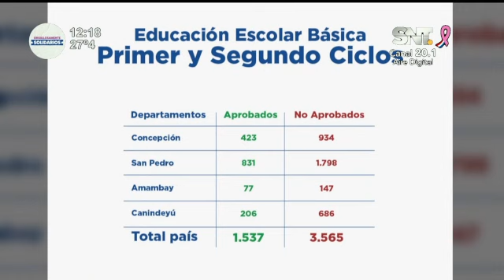Resultados del examen en concurso docente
En el último concurso docente del MEC, el 70% de los participantes reprobó el examen escrito. De 13.988 profesores, 9.820 no aprobaron, lo que genera preocupación sobre la calidad educativa y la preparación de los docentes.